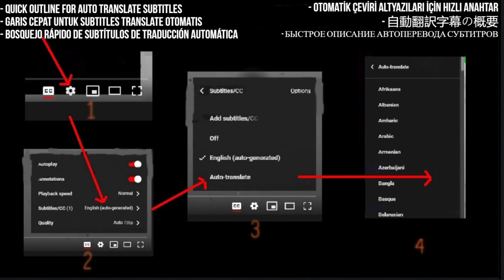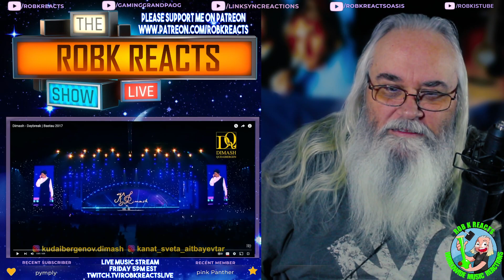Dimash Reaction - Daybreak | Bastau 2017 - First Time Hearing - Requested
In this video, I react to Dimash's performance of "Daybreak" at Bastau 2017 for the first time. Join me as I experience the incredible vocal range and emotion of this talented singer.

My Links